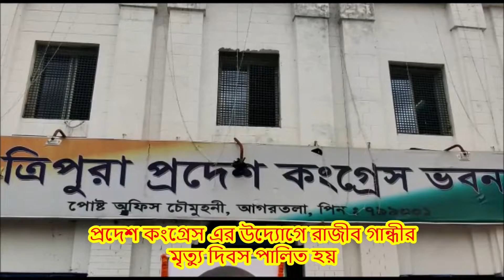প্রদেশ কংগ্রেস এর উদ্যোগে রাজীব গান্ধীর মৃত্যু দিবস পালিত